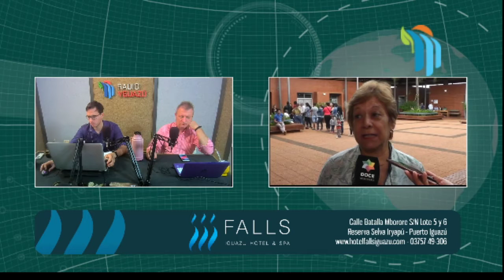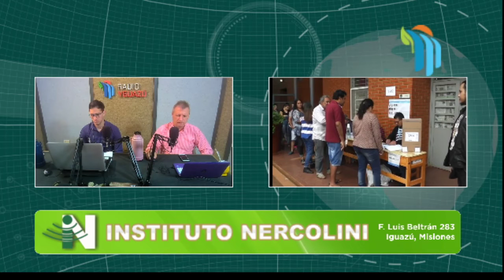Dra. Norma Fioraneli - Jueza del Juzgado de Paz de Iguazú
¿Llegaron a labrarse actas hacia los organizadores de fiestas clandestinas? Dra. Norma Fioraneli - Jueza del Juzgado de Paz de Iguazú